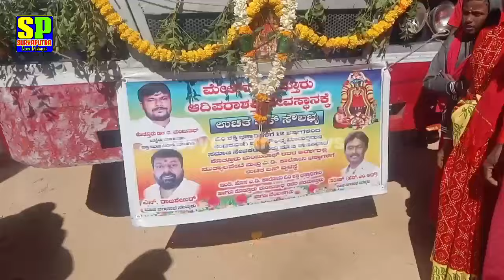January 12, 2023